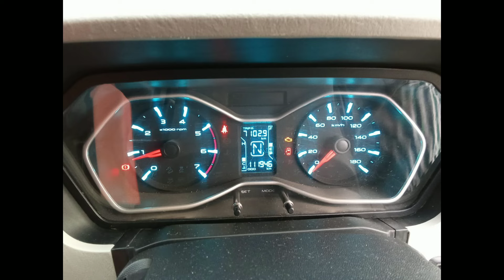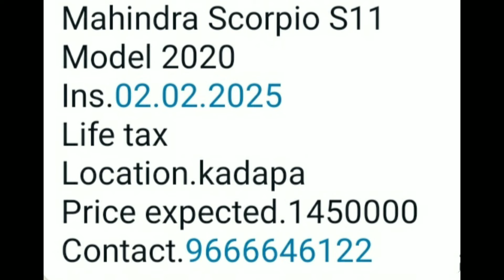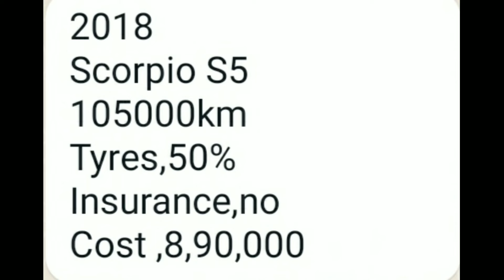Good condition second hand Scorpio cars for sale || 96666 46122 || used cars in Telugu